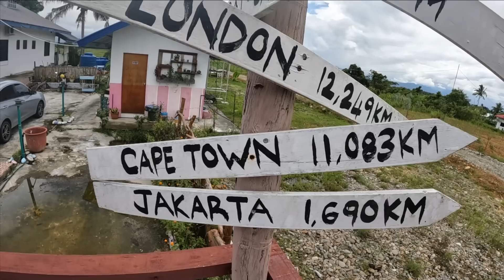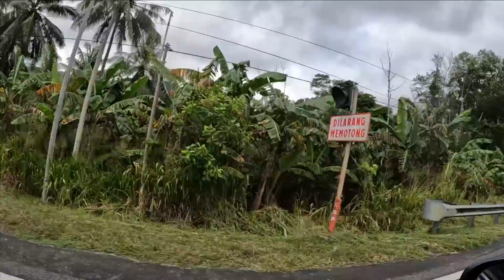🤔அப்போ புரியல! இப்போ புரியுது😡| Borneo EP4 | World Tour S3: SE ASIA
Season 3 begins and it is Unseen South East Asia.
From KK in Malaysia borneo , we visited a nearby town Kota Belud. Visited the nearby beach and took a boat ride and enjoyed the scenic beauty there.Then started from Kota Belud and reached Kotad which is a small village located in northern
Borneo .

Do watch the video fully to get the complete experience and all the infos related to travel.

Malaysia -